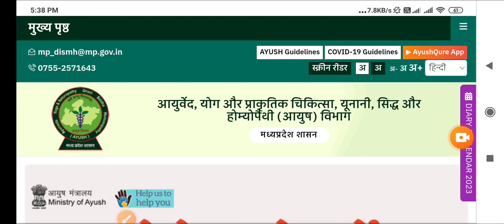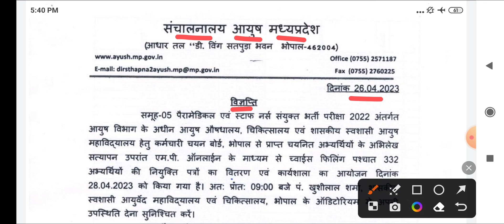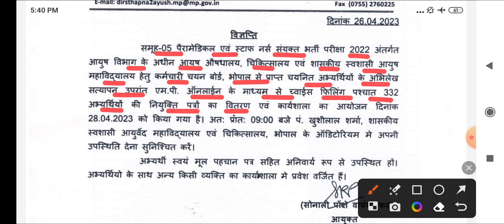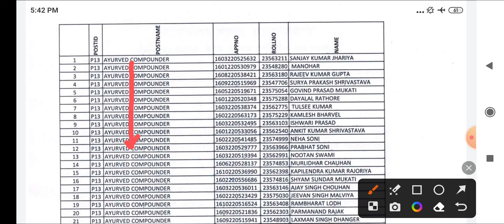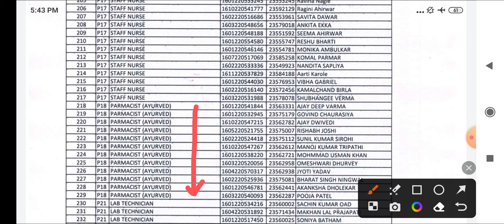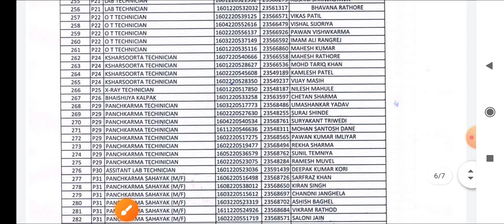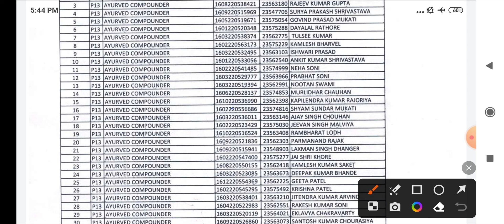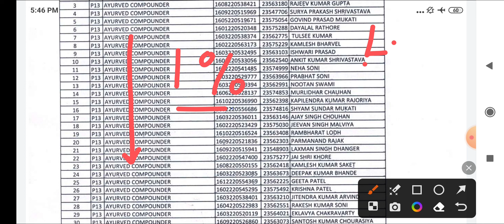MP GROUP 5 - सभी POST - LIST जारी - JOINING LETTER UPDATE - MPESB GROUP 5 NEW NOTICE - GROUP 5 भर्ती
👉PHARMACIST ( 2022 )
👉DRESSER ( 2022 )
👉XRAY TECH ( 2022 )
👉RADIOGRAPHER ( 2022 )
👉 O.T TECHNICIAN ( 2022 )
CHARGES APPLY

MP PATWARI
MPPEB VACANCY
MP Vyapam
KVS TEACHERS
 ANM
 PHARMACIST
 LAB TECHNICIAN
CHO
NPCIL MTS
EC CS IT CIVIL ELECTRICAL
MECHANICAL CHEMICAL
VYAPAM भर्ती
AIIMS VACANCY
AIIMS RECRUITMENT
IIT STAFF NURSE
ANM MCQ
CHO MCQ
GROUP 5 MCQ
STAFF NURSE
AIIMS NORCET
MPPEB VACANCY
स्वास्थ सेवाए
AIIMS RISHIKESH
AIIMS BHOPAL
AIIMS BIBINAGAR
AIIMS AIIMS NEW DELHI
AIIMS JODHPUR
AIIMS PATNA
AIIMS RAIPUR
AIIMS RAEBARELI
AIIMS NAGPUR
AIIMS GORAKHPUR
AIIMS KALYANI
AIIMS BILASPUR
AIIMS DEOGHAR
AIIMS RAJKOT
AIIMS RECRUITMENT
LATEST
PGI CHANDIGARH
LATEST NEWS
LIVE NEWS
CLASSES  LECTURES
PART 1 CLASS 1
PREVIOUS PAPERS
JABALPUR VACANCY
INDORE VACANCY
GWALIOR VACANCY
BHOPAL VACANCY
REWA VACANCY
SHAHDOL VACANCY
SHIVPURI VACANCY
SAGAR VACANCY
MP VACANCY
ION DIGITAL ZONE
IDZ TCS
 PHARMACIST
 RADIOGRAPHER
 COMPOUNDER
VERIFICATION
ITI RECRUITMENT
Critical Care
Emergency care
Fundamentals of
Medical-Surgical Nursing
Communicable Diseases
 Pharmacology
Nutrition
 First Aid
Pediatric Nursing
POSTING ORDER
PNB Bank
PNB Peon
Kamalnqth
Post Office
HDFC Bank
Railway Metro  2023
Google WIPRO
Flipkart Vacancy
BEO VACANCY 2023
FCI
NURSING CLASSES
PREVIOUS PAPERS
Assam Dispur
Bihar Patna
Chhattisgarh Raipur
Goa Panaji
Gujarat Gandhinagar
Haryana Chandigarh
Jharkhand Ranchi
Karnataka Bengaluru
Kerala Trivandrum
Madhya Pradesh Bhopal
Maharashtra Mumbai
Manipur Imphal
Meghalaya Shillong
Mizoram Aizawl
Nagaland Kohima
Odisha Bhubaneswar
Punjab Chandigarh
Rajasthan Jaipur
Sikkim
Telangana Hyderabad
Tripura Agartala
Uttar Pradesh
Uttarakhand Dehradun
West Bengal
RRB RESULT
SSC CHSL CGL GD 2023
NOTIFICATION 2023
LATEST NEWS
LIVE NEWS
nursing classes
nursing coaching
pediatric nursing
ssc gd
group d result 2022
cantonment board
interview